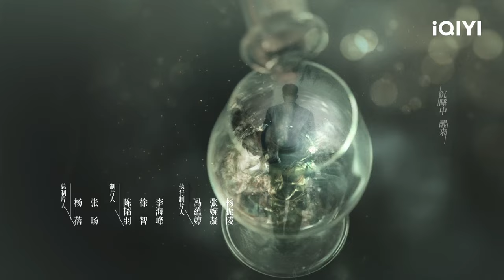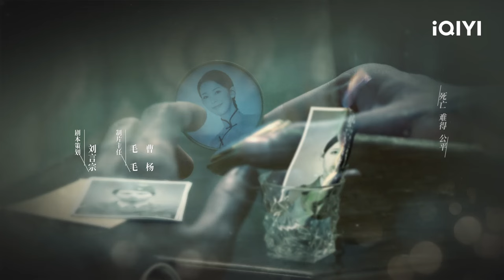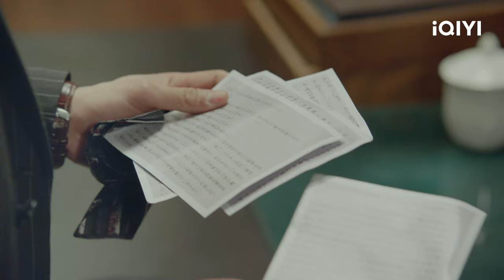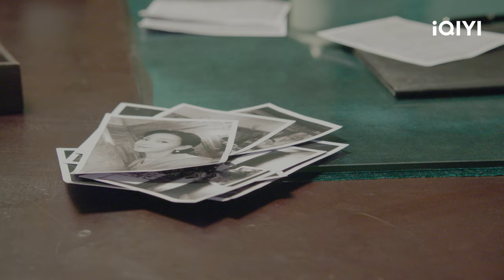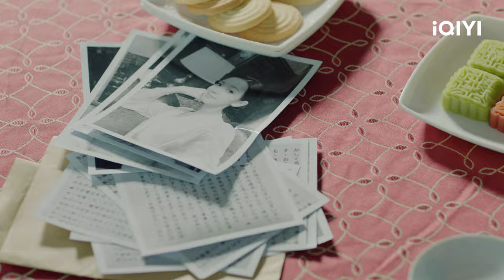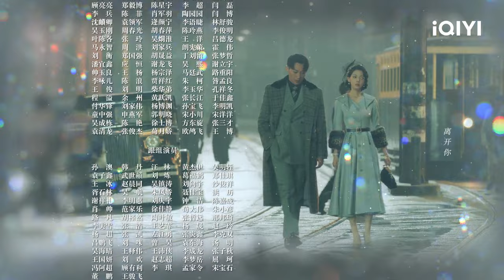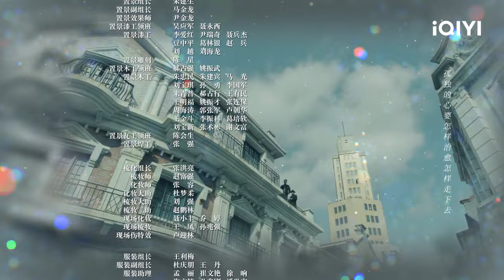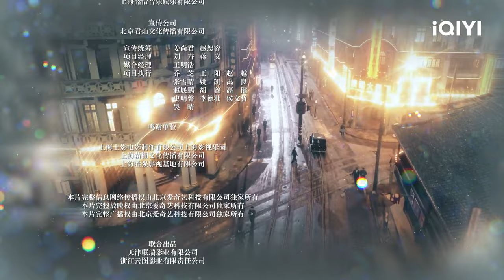【FULL】陈克海目睹田柳惨死 意志已至崩溃边缘 | 宿命之敌 Best Enemy EP27 | 爱奇艺华语剧场